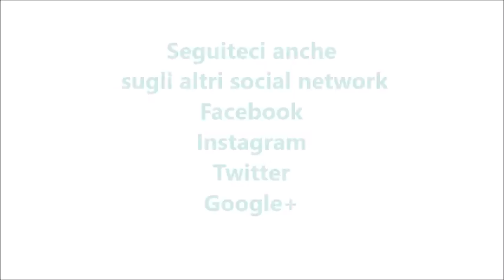Fruttolo bimby per TM6 TM5 TM31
Ingredienti:

Dosi per 2 vasetti da 80/90 g
80 g di frutta matura (fragole o kiwi o banane, ecc.)
90 g di formaggio spalmabile
10 g di zucchero
succo di limone (la punta di un cucchiaino)